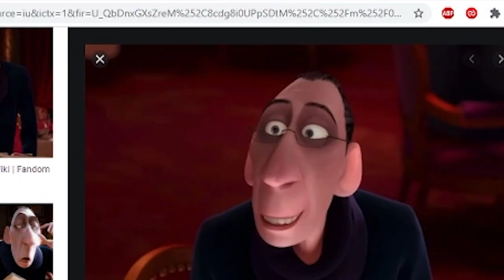GTA RP OSMOZE V3!! BEST OF DEALJB!! OG BLOOD travis scott! Guerre de gang !!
Tout les jours en live de 13h30 à 18h30 et de 22h à 01h00